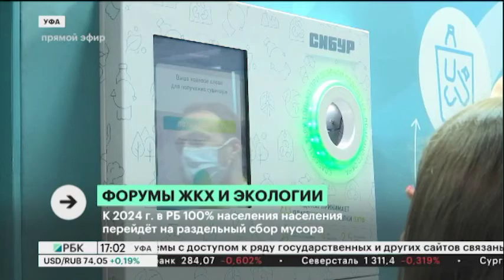К 2024 г. в РБ 100% населения населения перейдёт на раздельный сбор мусора